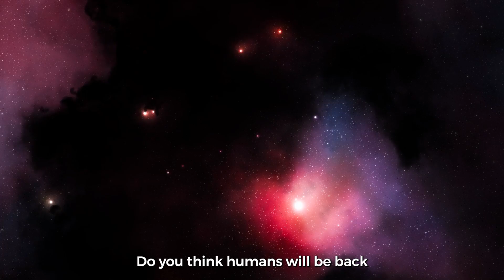SpaceX's Next Giant Leap: Humans Back to the Moon । Technology Now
In this video, we dive deep into SpaceX’s ambitious mission to send humans back to the Moon for the first time in over 50 years! 🚀

Elon Musk's SpaceX is partnering with NASA’s Artemis program to make lunar exploration a reality once again. We explore the technological advancements behind SpaceX’s Starship rocket, how it’s paving the way for the Artemis III mission, and what this historic moon landing could mean for the future of space exploration.

Discover how @SpaceX plans to achieve this incredible milestone, the challenges they face, and the impact of their lunar mission on humanity's journey to Mars and beyond.

🌌 Join us as we discuss SpaceX's lunar mission timeline, cutting-edge rocket technology, and the collaboration between SpaceX and NASA to bring humans back to the Moon.

Key Topics Covered in This Video:

SpaceX Moon Mission Overview
NASA Artemis Program and its goals
SpaceX Starship details and lunar exploration plans
How SpaceX is partnering with NASA for Artemis III
Elon Musk’s vision for Moon and Mars missions
The significance of returning humans to the Moon
Future of space travel and colonization